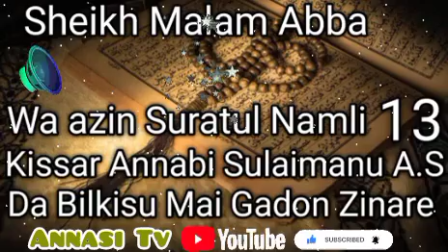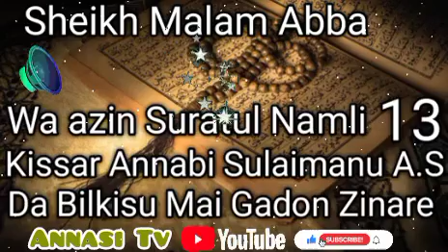Wa azin Suratul Namli Kissar Annabi Sulaimanu A.S Da Bilkisu Mai Gadon Zinare 13